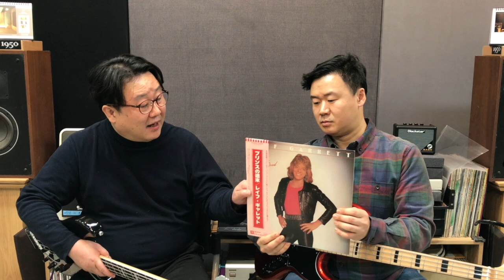[베이스 뒷담화]37편:1980년대 꽃미남 하이틴스타 [Leif Garrett]의 히트곡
빅뮤직 어쿠스틱스는 스튜디오 엔지니어, 공연음향 오퍼레이터, 연주자, 음향 인테리어 설계사 등 소리 전문가로 구성된 음향시공 업체입니다.